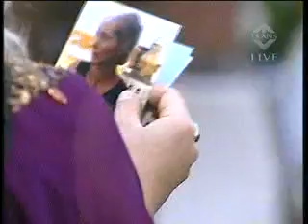Big Brother Indonesia -Spesial Lebaran- 31 Agst 2011 Part 6